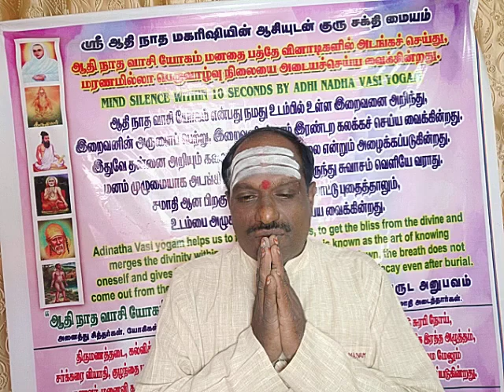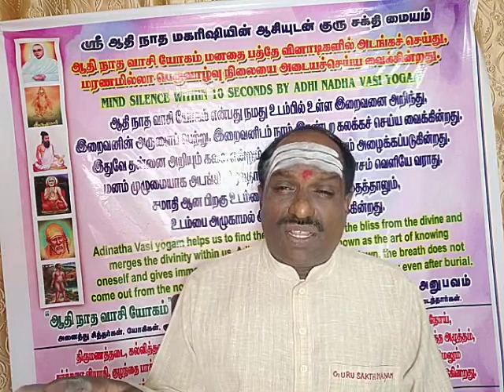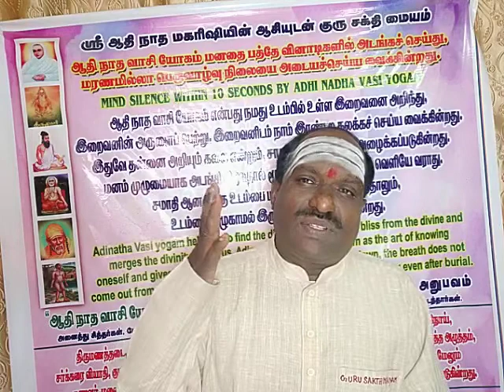அஷ்டமி வளா்பிறை அஷ்டமி அன்று வெற்றிகளைத்தரும் ஜெய துா்க்கை வழிபாடு,மந்திரம் சொல்வது மிகவும் நல்லது.